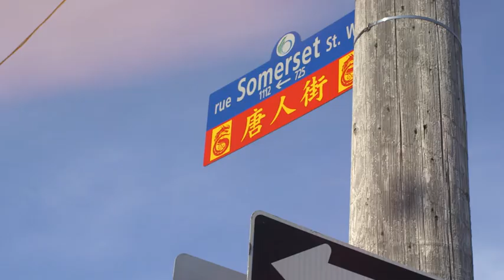Success begins in the Canadian Armed Forces - Part 1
Canadian Armed Forces (CAF) ranked among the top 25 employers in Canada with a range of prestigious full- and part-time career options in fields like healthcare, law, IT and engineering.